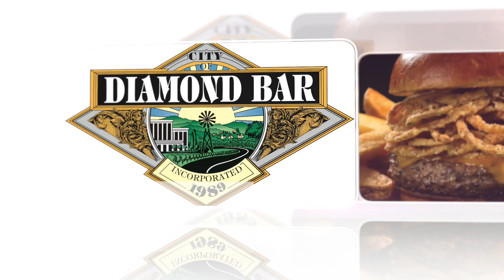Business of The Month-QTC May 2015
Its a local company that combines high tech with high touch as a medical provider for those who serve in the US military. QTC, a division of Lockheed Martin has been a long term business resident of Diamond Bar. Here is a look into this unique company with our Business of The Month profile.